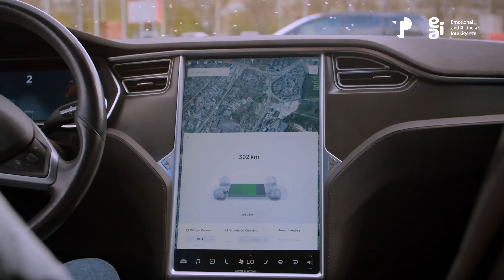The Need for Technical Boundaries - Xiaoming Liu​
AI systems require technical boundaries that optimize human/AI collaboration and avoid creating a negative user experience.​

00:00 The AI Evolution on emotional space
01:14 AI Systems Technical Boundaries
02:28 Humans Set Technical Boundaries

Want more insights like this? Discover our 'Powered by EI, Enabled by AI' playlist TPEIandAI​